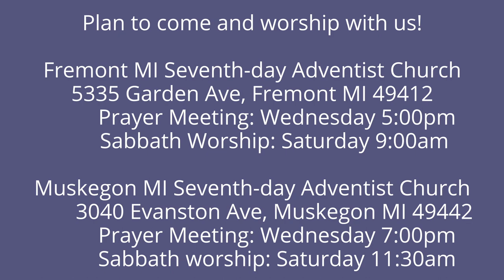The Weeping Prophet Jeremiah 52:28-30 Captive in Babylon--and New Opportunity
Thousands were carried away to finish their lives in captivity in Babylon.  What can we make of this?